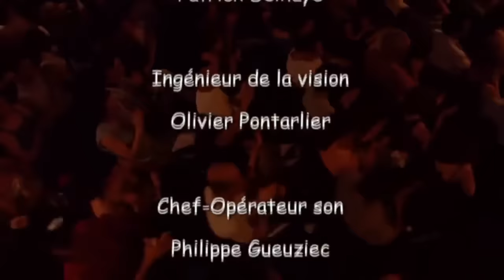Dieudonné Spectacle Complet Cocorico